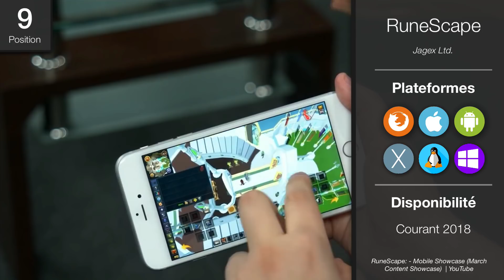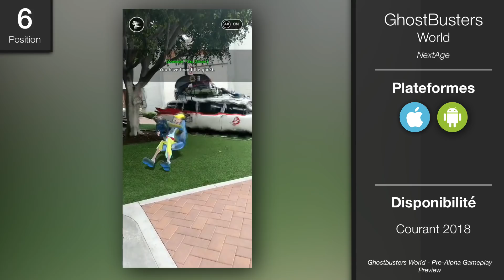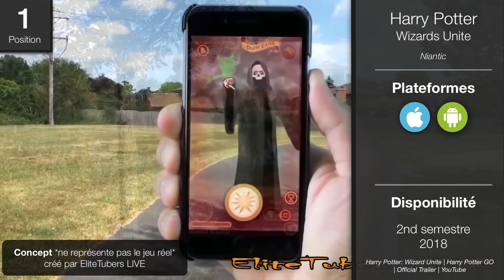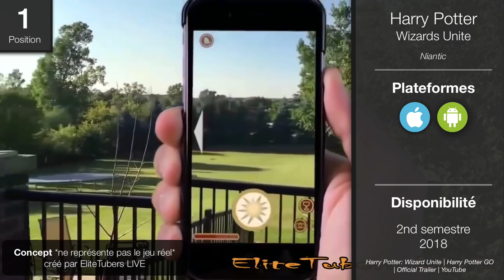Top 10 des jeux mobiles iOS et Android les plus attendus ( 2018-2019 ) !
Aujourd'hui on se retrouve dans une nouvelle vidéo top 10 dans laquelle je vous présente les meilleurs jeux iOS et Android les plus attendus pour l'année 2018 et 2019.

Vous verrez que certains jeux sortent également sur d'autre plateforme : PS4, PC, Mac, Xbox One, Nintendo Switch ou encore Linux par exemple.

N' hésitez pas à faire votre propre classement dans les commentaires ;)